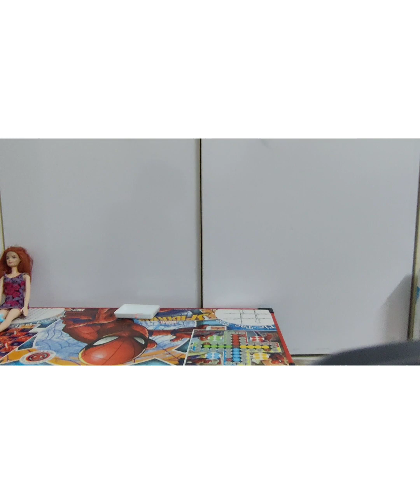Mia has a new party held by her sisters,Chelsee and Stacy